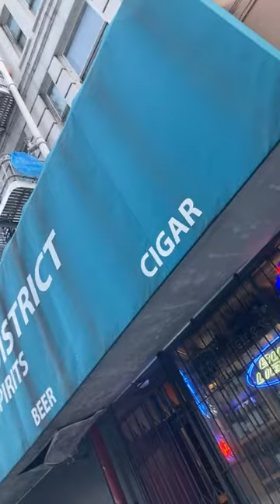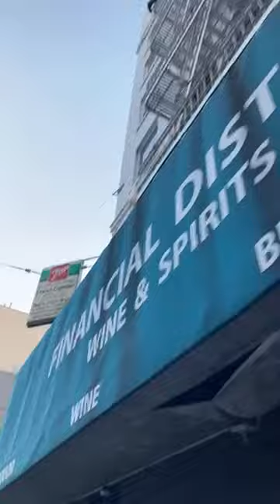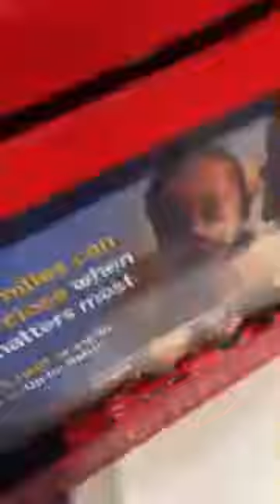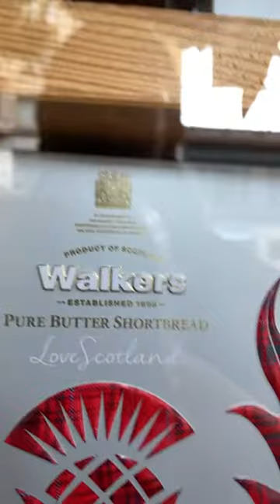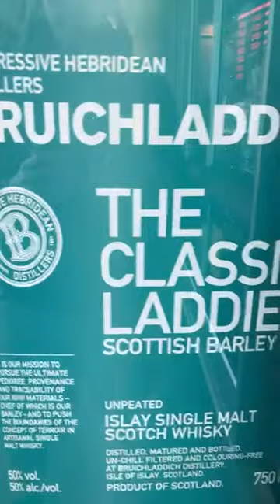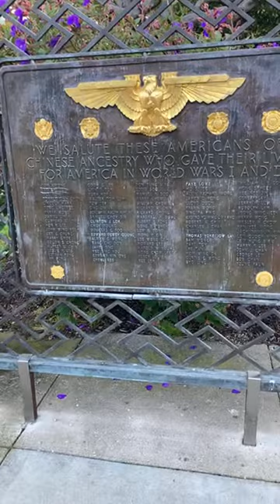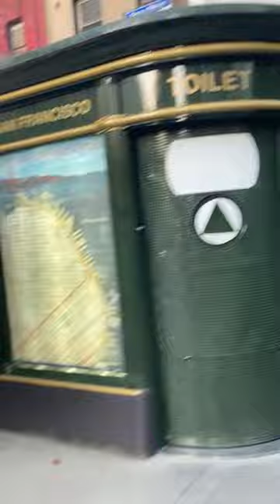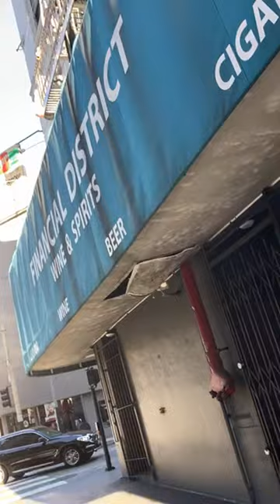ted belcher there